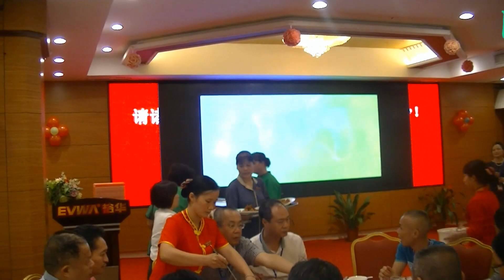闕氏廣東宗親聯誼會十周年盛會聚餐